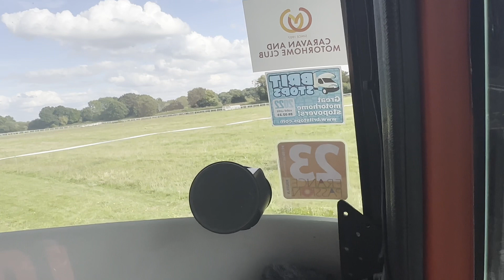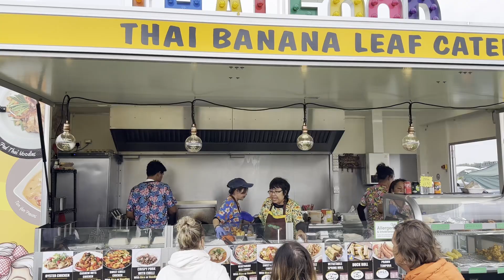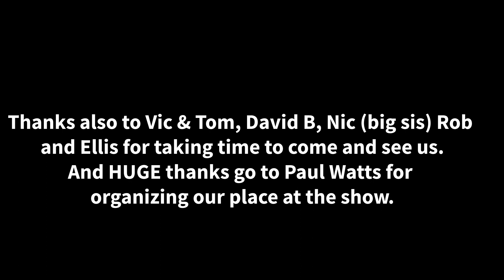15 October 2023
We get to the Overland show in Stratford-Upon-Avon to meet up with fellow Overland Enthusiast. We get to meet up with frineds, See some new truck, Meet new people and generally have a nice time with like minded people.

Come with us and have a look

✅  About Lobster Adventures - Matilda the Truck:

We are Mark, Sarah, Ruben (RIP) & Vesper. We are living full time in our Expedition truck (Called Matilda) and embarking on a life changing adventure. Matilda is a ex Military Leyland DAF T244 Communications vehicle, that has been converted into a full expedition vehicle. She is a full 4x4 vehicle and made to be in some of the most rugged terrain. She has the oversized 20's chunky tyres, the Red Raptor paint work on the outside and the additional lockers, roof rack and roll over bars.

Inside is a different story. We wanted the outside to look low key, but inside need to be like a beautiful home We have soft furnishings that are very colourful, we have an Oak work surface. We have blackout blinds throughout. We have a 43" Samsung Smart TV, a gas oven, gas hob, washing machine, large fridge freezer. We have a full size 30cm deep, double bed, a full wet room and Separate Tiny toilet.

All in all she is a VIP Overlander / Expedition Vehicle inside

We just love adventure so why don't you come along with us

© Lobster Adventures - Matilda the Truck